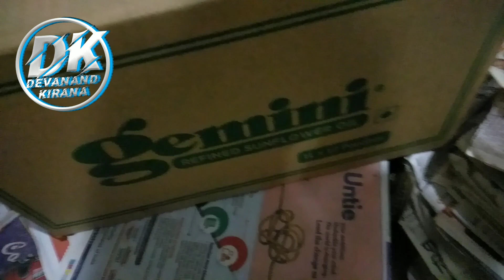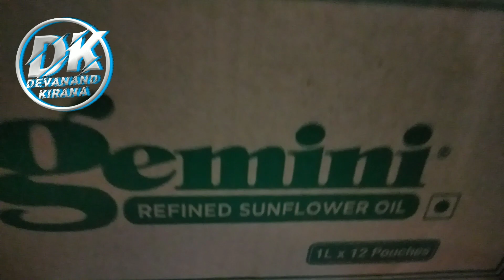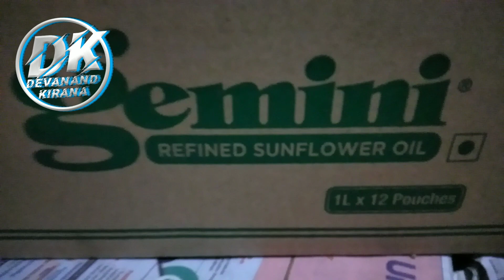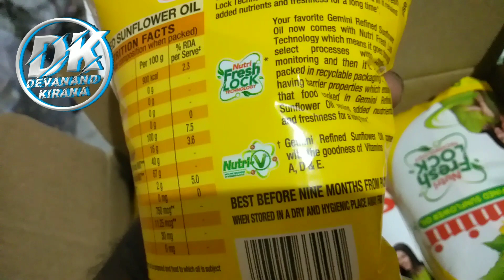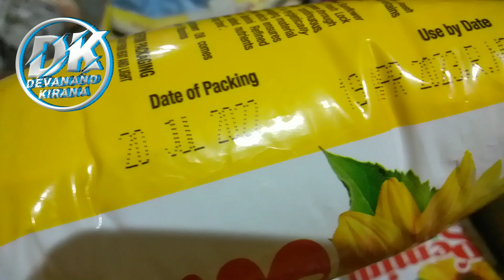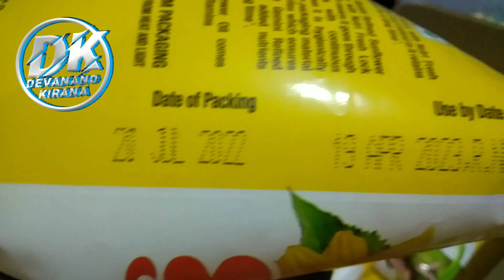gemini refined sunflower oil 1ltr soya 1ltr falli 1ltr,5ltr,15ltrसभी के होलसेल रेट@devanand kirana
hello dosto,
aaj ke video me maine aapko bataya hai ki gemini refined sunflower oil ke sabhi range ke wholesale price kya hai iski market price kitni hai aur aapko profit kitna hone wala hai to video achchi lage to like kariye guys 😊

YOUR QAURIY

aaj ka Mandi bhav tel ka
sarso tel hua sasta
khadya telo me aai girawat
oil latest price
aaj ke bhav soyabean ka
oil ka naya rate
tel ka bhav
aaj ka bhav soyabean telo ka
Mandi bhav aaj ka telo ka

CHANNEL HASHTAG